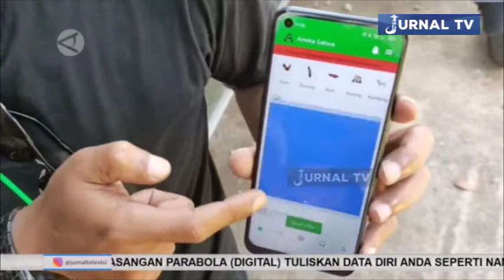APLIKASI ANEKA SATWA, PASAR HEWAN DI MEDIA SOSIAL